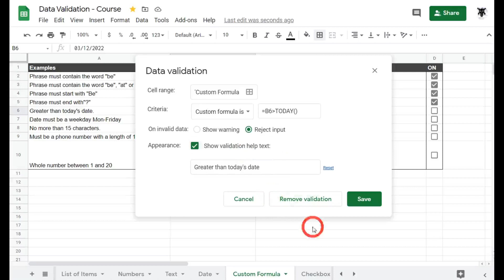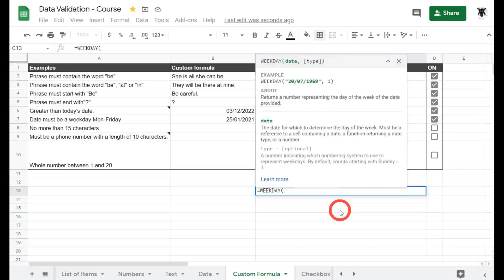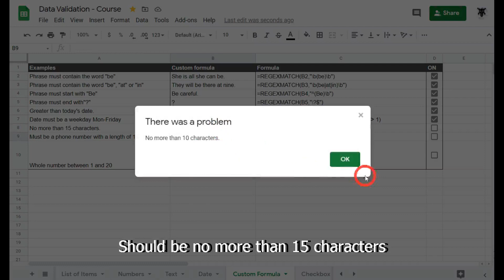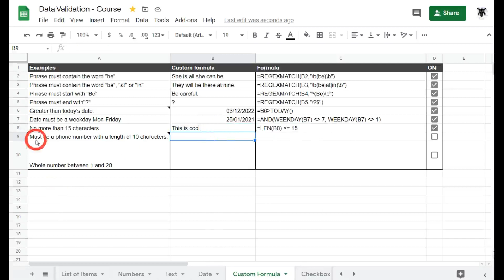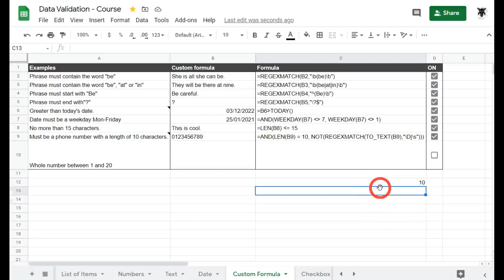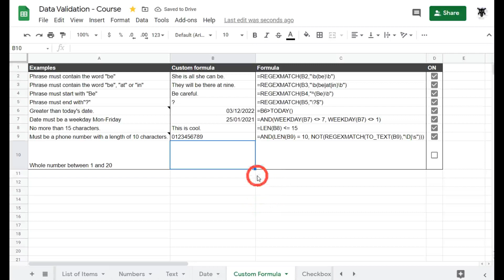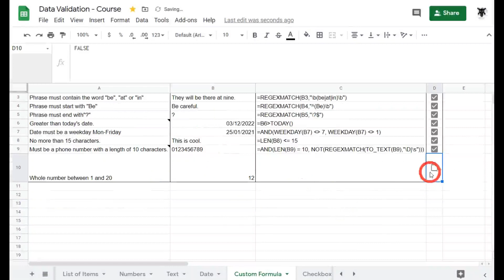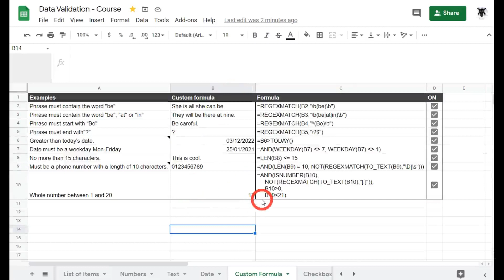Data Validation Custom Formulas Part 2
00:00 Intro to part 2
00:27 Greater than current day's date
02:28 Date must be a weekday
04:47 No more than 15 characters
06:08 Must meet specific phone number parameters
10:14 Whole numbers between 1-20
12:37 Wrap Up

In this tutorial, you are going to learn how to create more useful Data Validation custom formulas that help you to restrict your cell entry for dates and times, word limits, phone numbers and whole numbers.

No only will you learn more about Data Validation, I'll introduce you to Google Sheets functions like TODAY(), WEEKDAY(), LEN(), IS_NUMBER(), TO_TEXT(), REGEXMATCH().

Here is a link to the accompanying post The Monster Guide to Data Validation in Google Sheets, it has more explanations and links to resources for you!

Even knowing the basics can really give you the edge and save you a heap of time in the workplace.

Sign up for my course:
  Google Sheets: Learn the Essentials with Three Detailed Projects